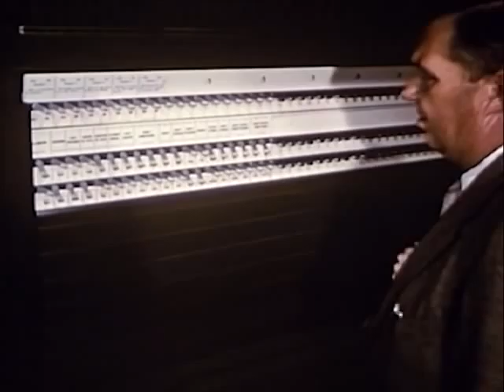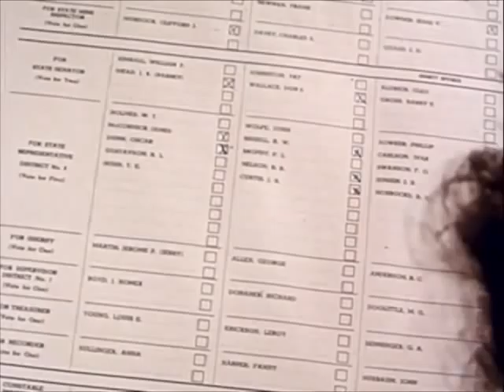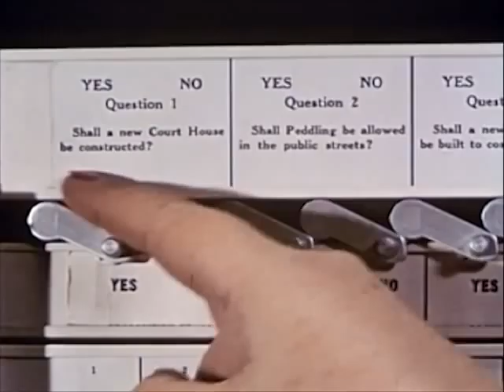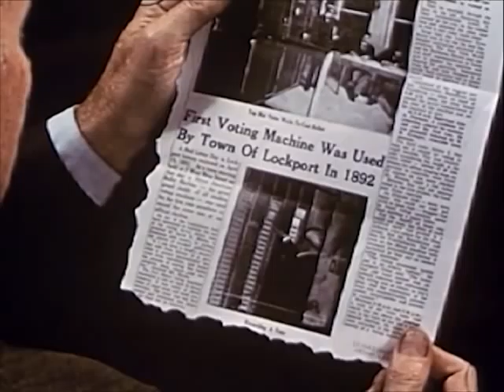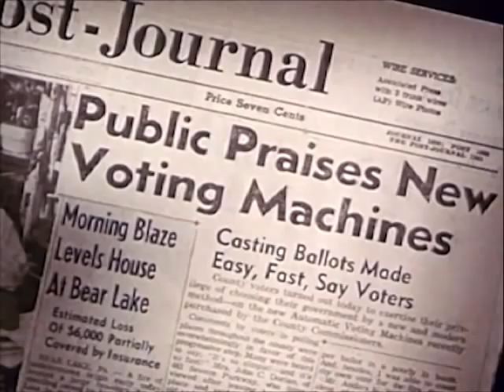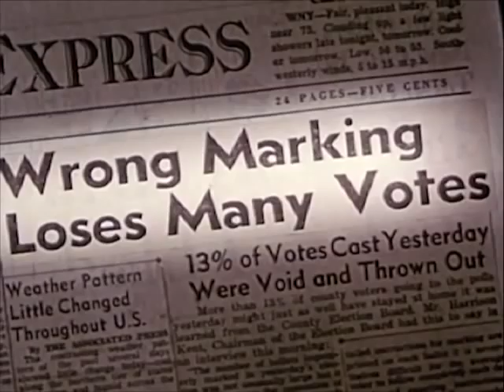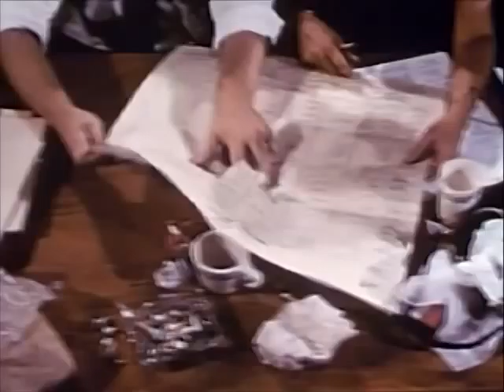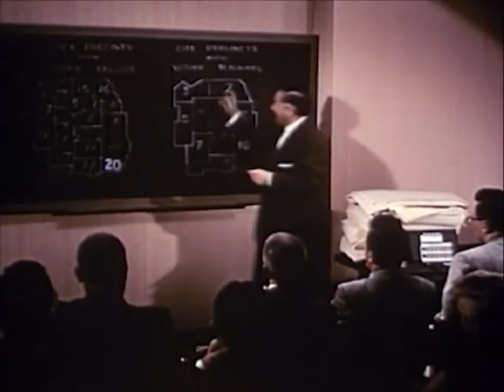1950s Voting Machines: Behind the Freedom Curtain (1957) - CharlieDeanArchives / Archival Footage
Sales film for voting machines, promoting them as engines of governmental efficiency and practical democracy